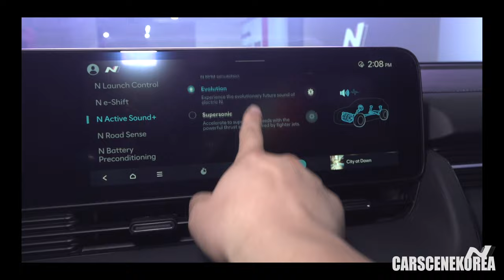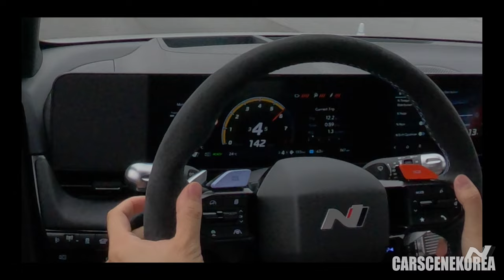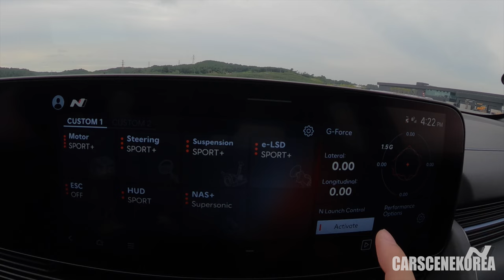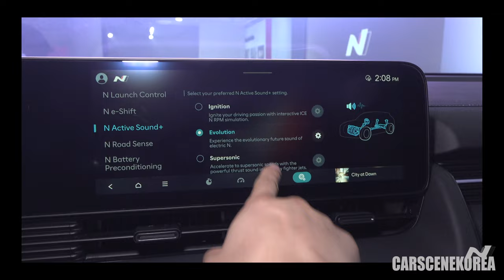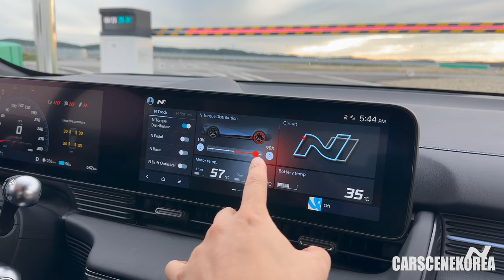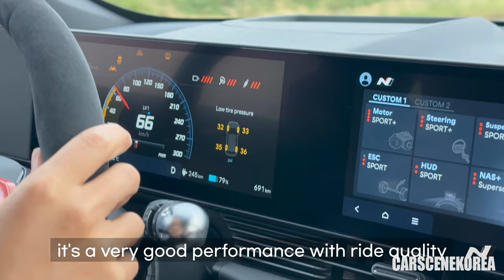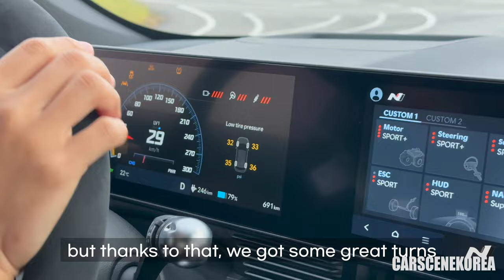Ultimate IONIQ 5 N review on track yet - 650hp KDM Drag, Oval track, Drift, Gymkhana & more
The ultimate Hyundai IONIQ 5 N review is here.
Over 40-minute long, the most extensive review on IONIQ 5 N yet; covering it on drag, oval track, drift, gymkhana and more!
Using all N Features available on this fastest and most fun Korean EV yet, I've put together all the techs at the end at the track drive as well.
Can't believe this took 3 months for me to edit, I apologize to those who waited this long.
The edit time on this vid took me forever, making and uploading other time-sensitive vids first, so here it is finally.
Lastly, I didn't want to just upload the video without me knowing that I've gave it all for this video.

Watch my earlier videos on IONIQ 5 N here:
2024 Hyundai IONIQ 5 N reviewed - the MOST comprehensive review on I5N yet, I assure you (84K views)

Curious how Hyundai IONIQ 5 N performs on track driven by a professional? Watch this👇

Timestamp
0:00 Ultimate IONIQ 5 N review on track yet - 650hp KDM Drag, Oval track, Drift, Gymkhana & more
0:39 HMG Driving Center Lounge
1:08 Starting off, N Torque Distribution
4:28 My first impression of IONIQ 5 N’s performance
5:42 What N Torque Distribution is like
5:58 N Battery Preconditioning System
6:15 N e-Shift
7:11 NGB; N Grin Boost
7:52 Fuel cut, rev limiter, pop and bang
8:22 N Launch Control
9:28 N e-Shift #2
10:07 N Pedal
10:58 Where N Pedal could be used
11:16 People hear what you hear from the outside too
11:25 N Launch Control #2
11:53 Using N Pedal on corners
12:53 N e-Shift flooring the IONIQ 5 N
14:05 Control panel of N Features
15:20 N Battery Preconditioning System target temperature
15:59 N Pedal against understeer
17:09 N Pedal 1 versus 3
17:44 N e-Shift #3
18:08 Gymkhana with IONIQ 5 N
19:06 Launching with N e-Shift & Gymkhana
19:39 Drift wet & dry with IONIQ 5 N
22:35 Drifting on wet track course
25:45 How N e-Shift sounds compare to ICE Ns
26:42 IONIQ 5 N on Oval track hitting top speed
29:49 IONIQ 5 N on track for 30 minutes straight
33:30 Battery & tire pressure after a few laps
36:26 Testing IONIQ 5 N on track
37:04 Ignition sound on track; NAS+
37:43 Supersonic sound on track; NAS+
38:30 Evolution sound on track; NAS+
39:26 N Mode on track
40:21 30 minute track result